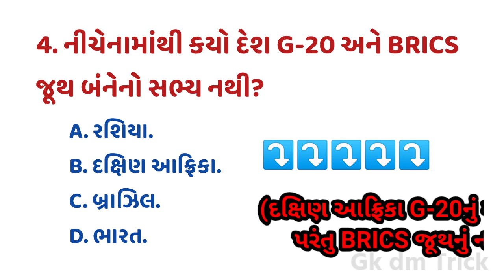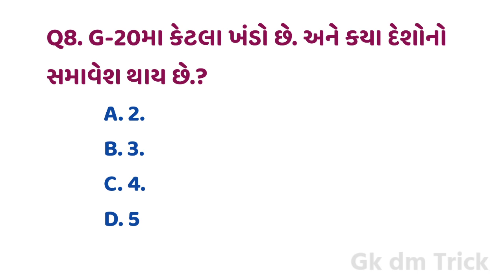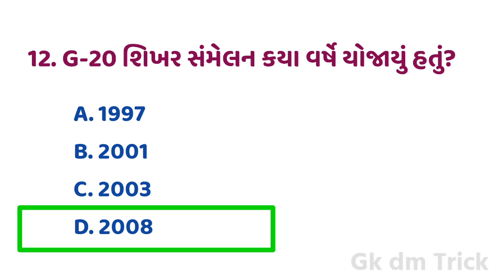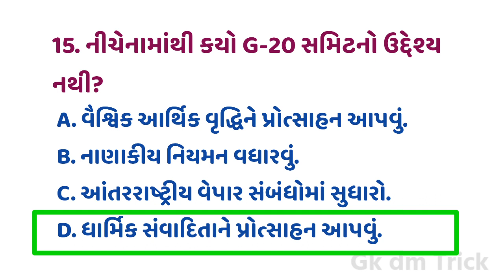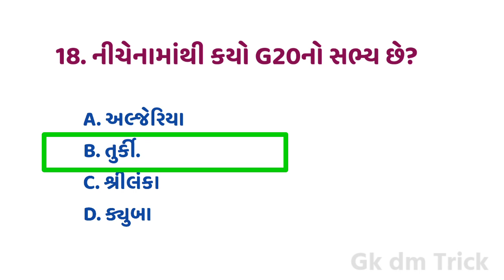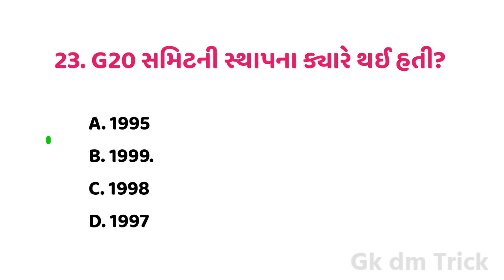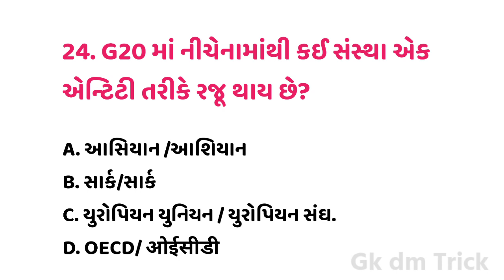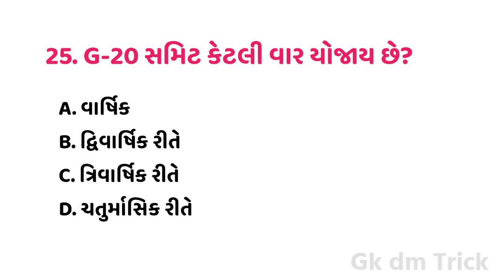G-20 શિખર સંમેલન 2023નું આયોજન. Current affairs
G-20 શિખર સંમેલન 2023નું આયોજન. Current affers